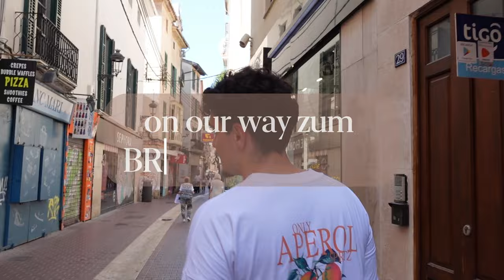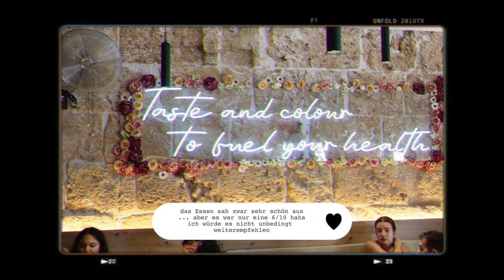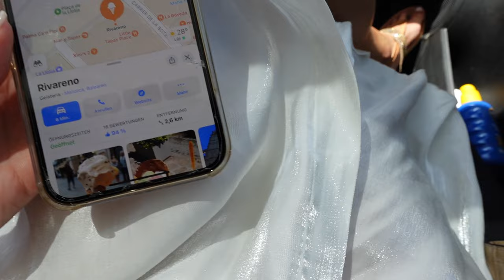birthday trip - Mallorca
Hii girls, ich hoffe euch hat mein Mallorca Vlog gefallen!! ʕ•́ᴥ•̀ʔっ💗🌷